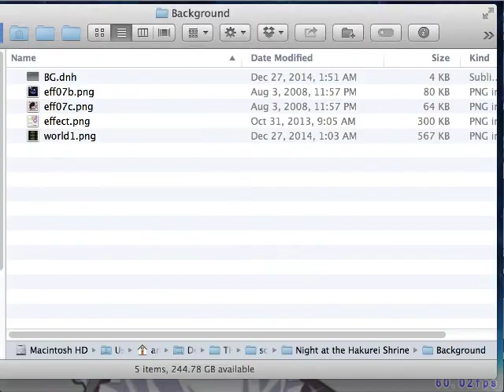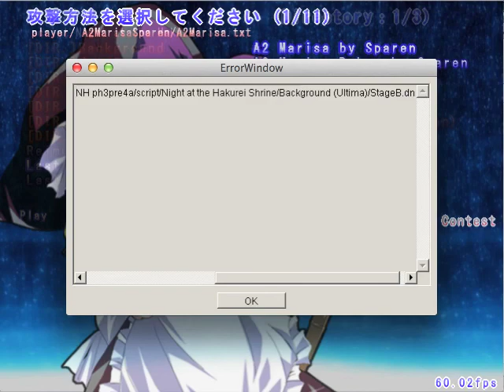[DNHLP-1] Danmakufu (東方弾幕風) ph3: Night at the Hakurei Shrine by Python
My first and last Let's Play for Danmakufu. My mic and the volume were just so bad...

Anyways, the commentary (if you can hear it over the SFX) pretty much says it all.

Script: Night at the Hakurei Shrine
Scripter: Python
Version: 1.0
Difficulty: FullMoon

--Download Link for the script|スクリプトはDLしたい方へ下のリンクをクリックしてください:
--Please run this script using Touhou Danmakufu ph3 [.1 pre4a] or later|ph3 [.1 pre4a]を使ってください.

Reimu, Marisa etc. made by ZUN